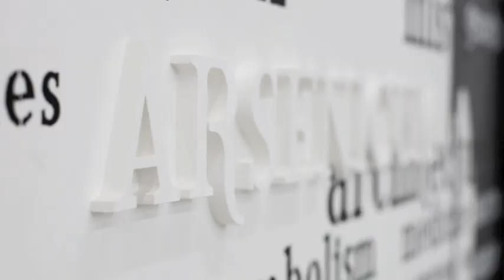arsenicum brand presentation